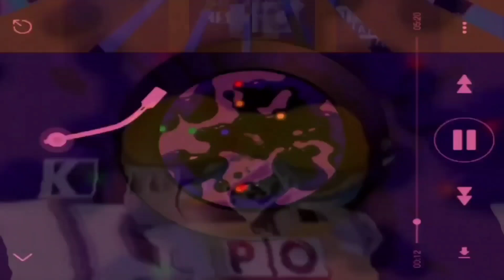3,000,000,000,000,013,488 klasky csupos